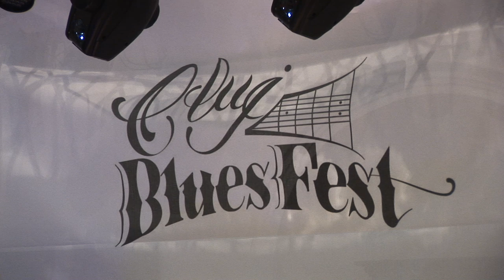Straight from the bottle (2) Cluj Blues Fest 2014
2nd day of Cluj Blues Fest 2014, International Blues Festival